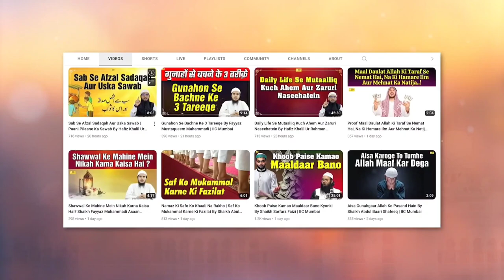Sabr aur Har Amal Par Fazilatein Kyun Batayi Gayi Hain ? by Shaikh Fakhruddin Salafi IIC Mumbai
Bank Account Details:
ILM FOUNDATION
ICICI Bank
Savings account
IFSC CODE-ICIC0001028

JazakAllah Khair